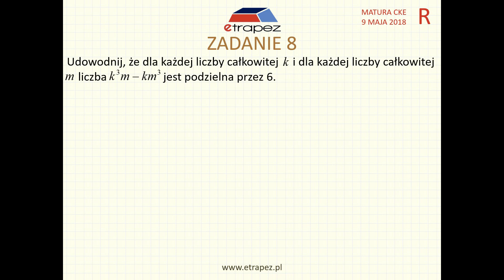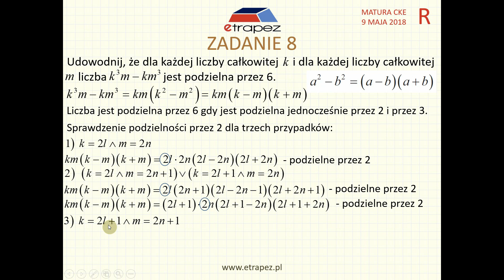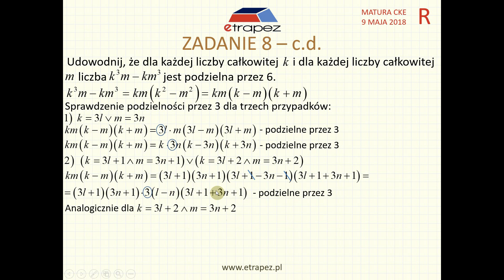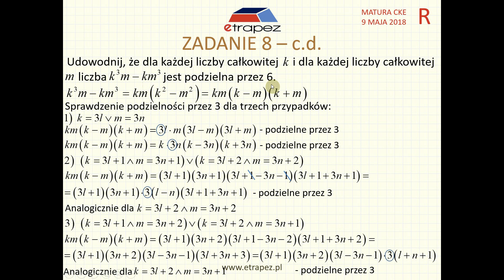[Zadanie 8] Matura z matematyki poziom rozszerzony. Maj 2018. Dowód algebraiczny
Matura z matematyki MAJ 2018. Poziom rozszerzony.
Zadanie 8 - udowodnij, że dane wyrażenie jest podzielne przez 6.

Sprawdź Kurs MATURA PODSTAWOWA:
(Nowa formuła 2023 i stara formuła 2015)